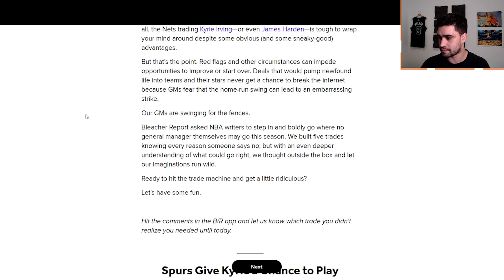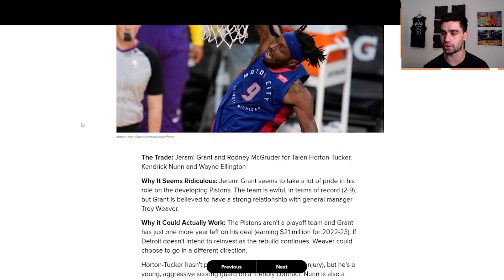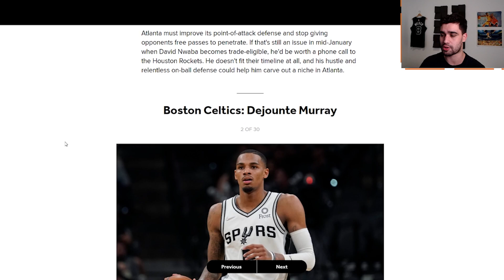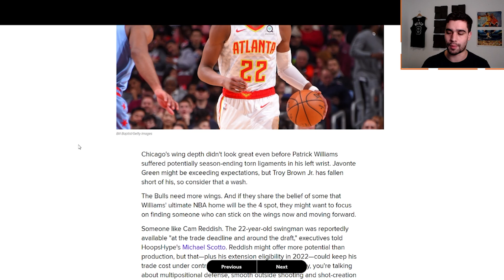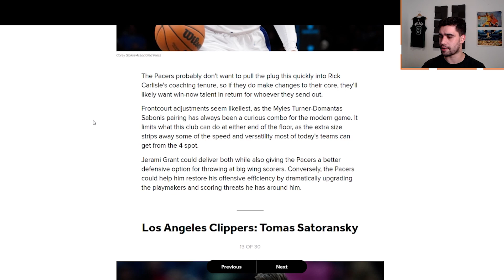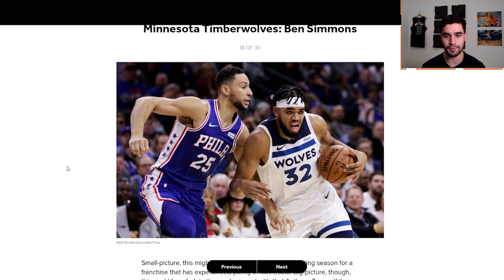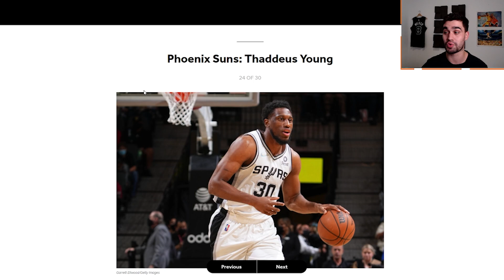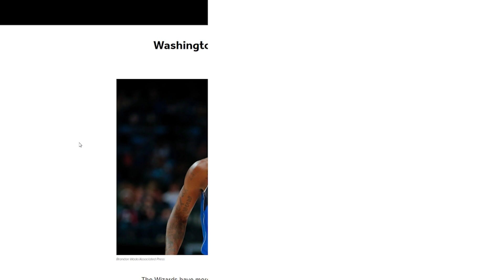¿KAT a Atlanta? Reaccionando a las últimas propuestas de intercambio de BR | BASKET 365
En este vídeo os traigo un fragmento de mi último directo en el que reacciono a los 2 últimos artículos hablando sobre intercambios publicados en Bleacher Report.